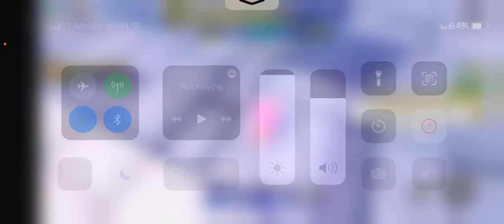Riders amy Roblox 189￼